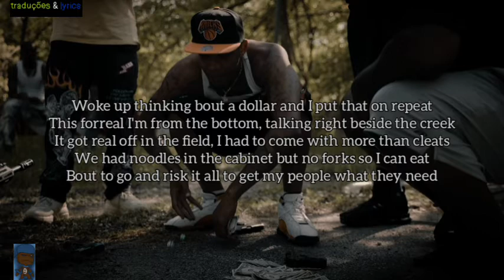Wacotron - Hold Up - [LYRICS]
Lyric from music: Hold Up

Music done by the artist: Wacotron

All edition done by me: traduções & lyrics

Thanks by watching💯

Sign up!